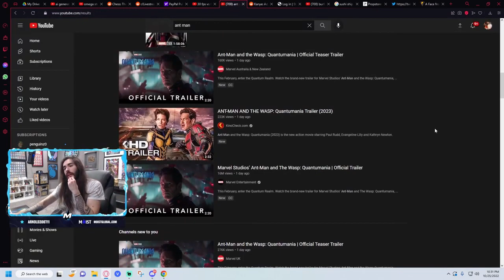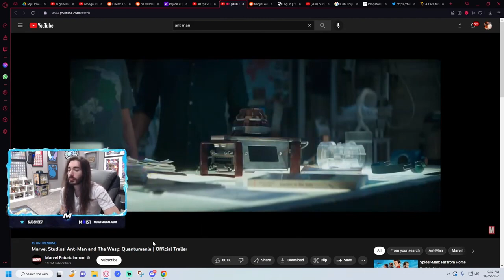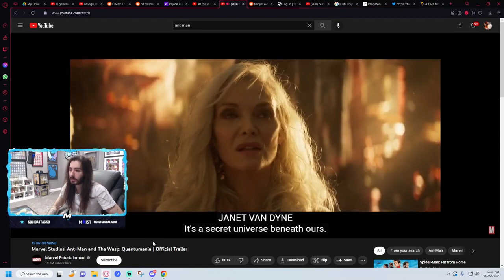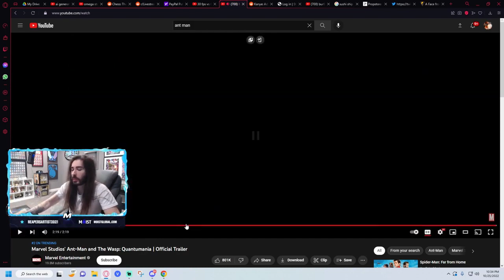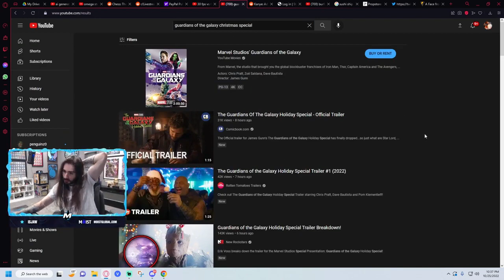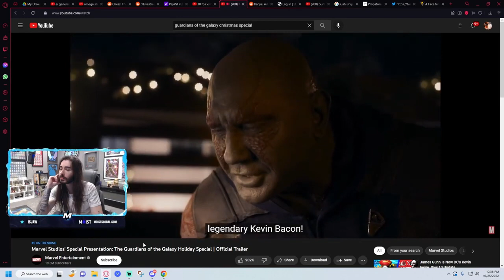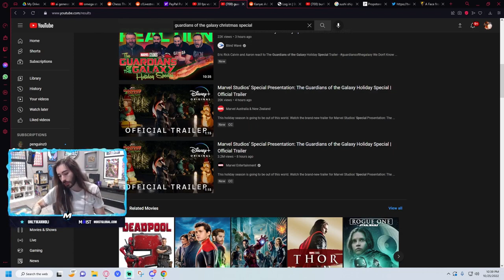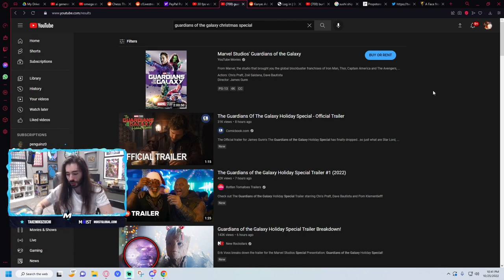Moistcr1tikal Reacts To Ant Man and The Wasp Quantumania Trailer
Funniest comment gets pinned!